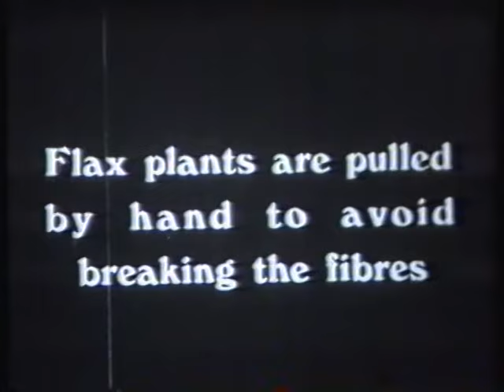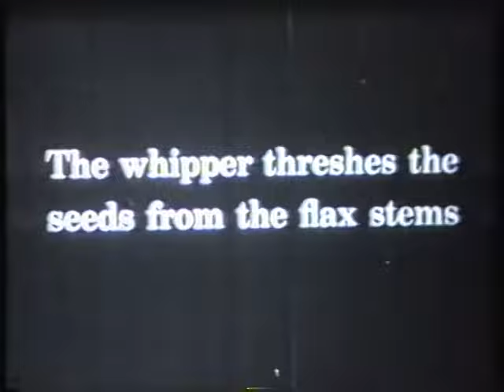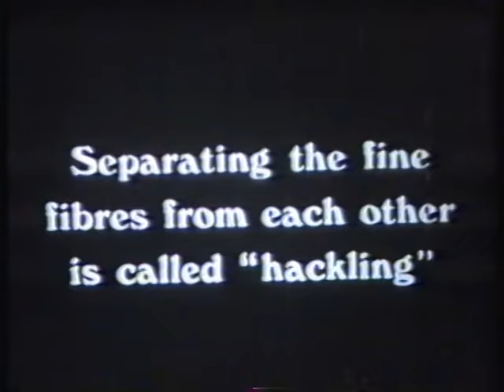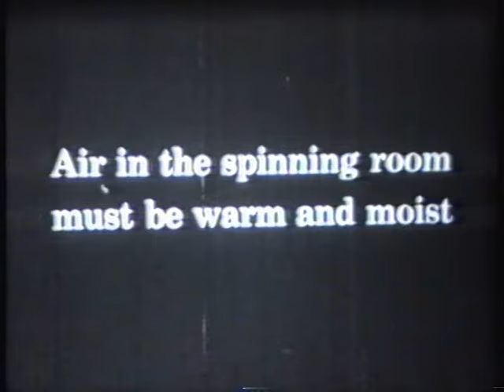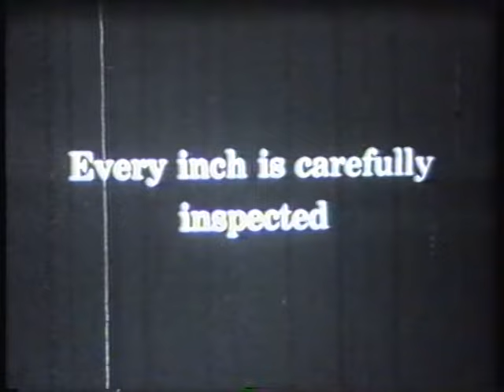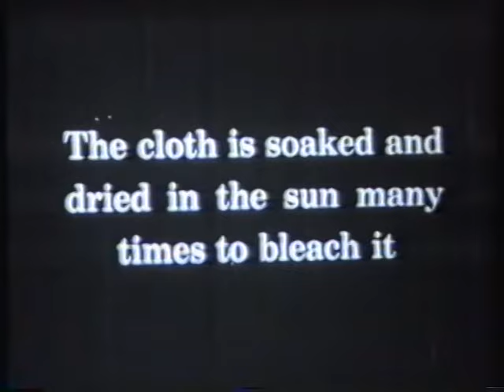Flax to Linen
A rare video showing the processing of flax into linen cloth. The video dates to around 1910's/20's and was made either in Scotland or Ulster.